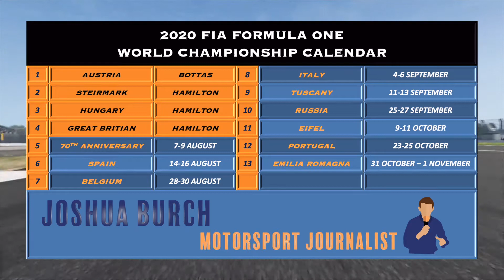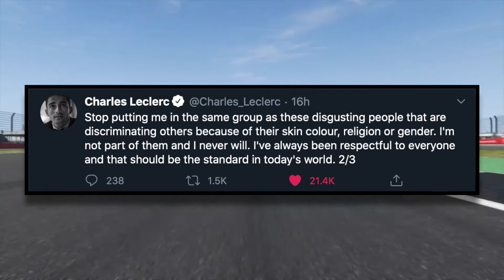F1 / 2020 / Round5 / F170 / Thursday Weekend Preview